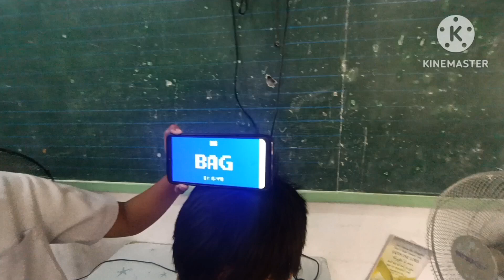June 22, 2023